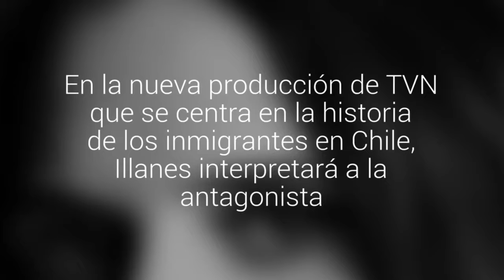María José Illanes será parte de "La Colombiana", la nueva vespertina de TVN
La actriz deja Mega después de haber tenido un rol en la teleserie "Te doy la vida".  En la nueva producción de TVN que se centra en la historia de los inmigrantes en Chile, Illanes interpretará a la antagonista.